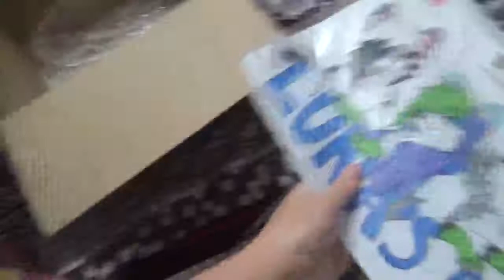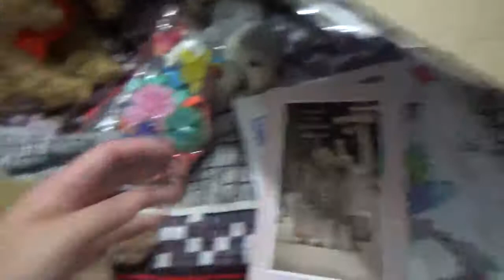Birthday package from Alariwolf18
Oh and my birthday is not until the 18th she just sent it early xD